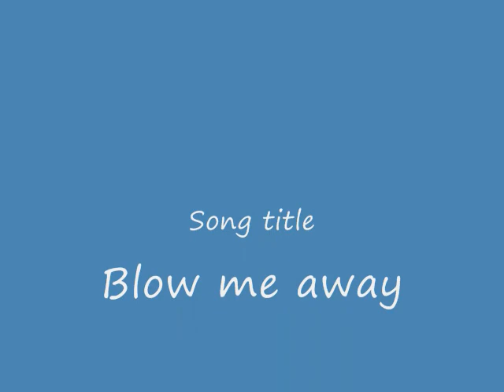Just playing halo Custom edition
this IS me i am NOT using a aimbot this was just some clips that i took using fraps THE SONG IS NOT MINE I DO NOT OWN IT
it is called blow me away
by Breaking Benjamin